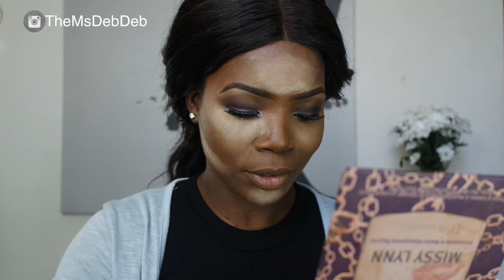Banana Dreams TRANSFORMATION VIRAL MAKEUP POWDER HACK | MsDebDeb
Banana Dreams TRANSFORMATION VIRAL MAKEUP POWDER HACK | MsDebDebWhere can you buy Banana Dreams?

 __Snapchat____ debbie7893

____Filming Information___

Filming Camera: Canon 600D/ Samsung Nx300 Vlogs

Editing Software: Final Cut Pro X + IMovie Vlogs